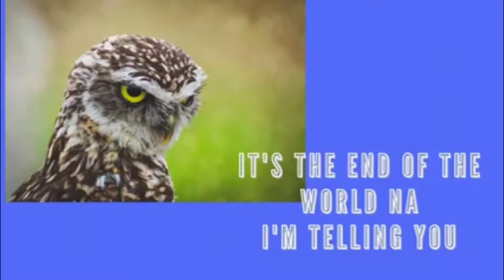ALIEN MAN ANCIENT YOGA STUDY/// Haunted Haus of Lolo Basyu'''(Part 2)